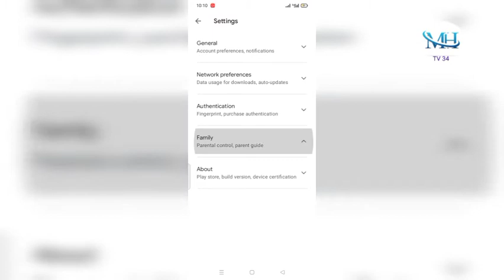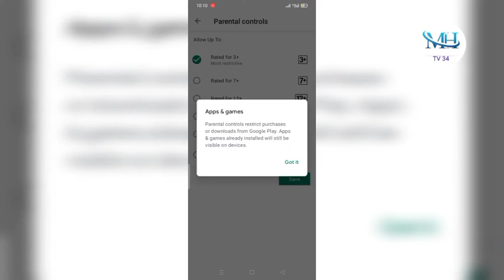how to app hide from Google Play store free/unlimited app height for Google Play new trick